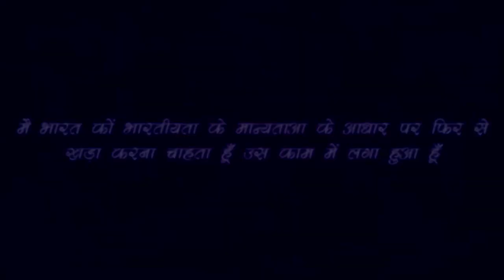चाय पीने से गैस क्यूँ बनती है | हम चाय नहीं Tea Dust पी रहे हैं | don't drink tea- Rajiv Dixit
चाय पीने से गैस क्यूँ बनती है | हम चाय नहीं Tea Dust पी रहे हैं | don't drink tea

list=PLCRi6q54Ho2xPC_EWYr2FMn5jv6NtoXNc